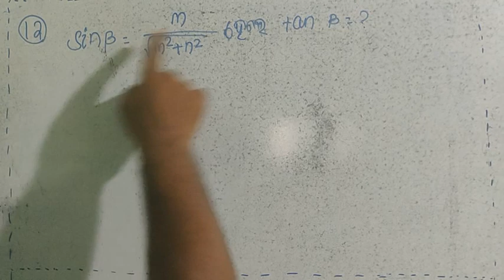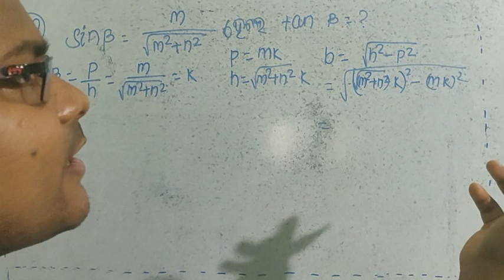ନବମ ଶ୍ରେଣୀ/ମାଧ୍ୟମିକ ଜ୍ୟାମିତି/ତ୍ରିକୋଣମିତି/ଅନୁଶୀଳନୀ-7(a)/Q.No.-12/Smart School Odia/